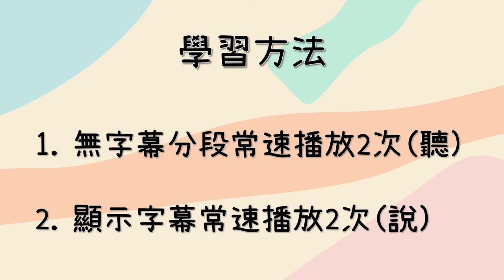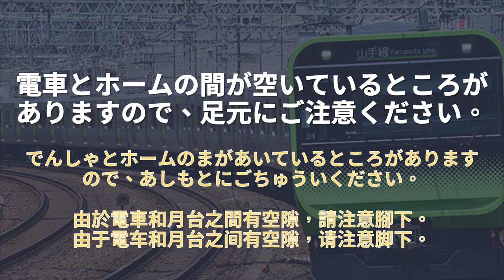5分鐘日常日文聽力訓練 日本電車廣播 JR電內放送 | 繁/简/假名字幕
00:36 更正字幕 山手線="やまのてせん"
4:30 更正字幕電車とホームの"間" = "あいだ"  。

5分鐘日常日文聽力訓練  日本電車廣播 JR電內放送  | 繁/简/假名字幕

逛日本聽日語是一個體驗身在日本的東京等都市裡【🎧戴著耳機逛日本聽日語】漫步的頻道，
同時感受日本現實中的人事物外，不管身在何處都能聆聽日本真實猶如蒞臨日本的環境音。

通過這個頻道，您可以看到以前沒有見過的日本的各種情境、
提供您學習日語的環境外,對於未來的旅遊也給您一些參考。

【初級N5、初中級N4】日語訓練 | 高效提升聽力口說 輕鬆掌握日語單字與句型

【初中級N4、中級N3】日語訓練 | 高效提升聽力口說 輕鬆掌握日語單字與句型

【中級N3、中高級N2】日語訓練 | 高效提升聽力口說 輕鬆掌握日語單字與句型

【中高級N2、高級N1】日語訓練 | 高效提升聽力口說 輕鬆掌握日語單字與句型
如果影片對您有些幫助，歡迎您幫我買杯咖啡，讓我保持專注創作影片喔!